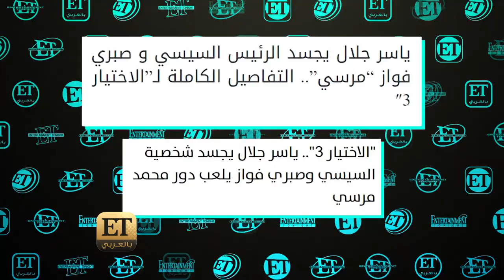كيف سيكون شكل دراما رمضان 2022 🎬❗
محمد رمضان ودينا الشربيني في رمضان 2022، هذا هو الخبر الذي تداولته الصحافة خلال اليومين الماضيين وكان مفاجأة كبيرة للجمهور. ♨️
ET بالعربي يستعرض لكم كيف سيكون شكل دراما رمضان 2022، مع بدء ظهور ملامحها مع الحديث عن إجتماع منى زكي وإياد نصار مجدداً في مسلسل جديد، إضافة إلى الحديث عن إنضمام أمير كرارة لمسلسل "هجمة مرتدة 2".